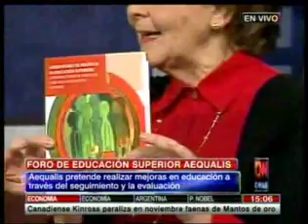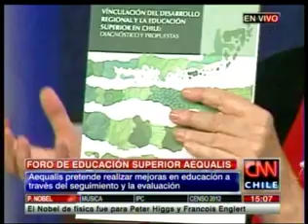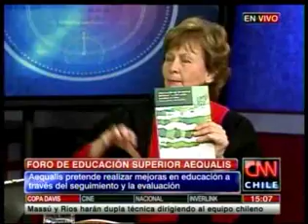Académicos presentarán propuestas para mejorar la educación superior en Foro Aequalis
La Fundación Aequilis hará la entrega de cuatro libros con las propuestas que apuntan a un mejor sistema de calidad.